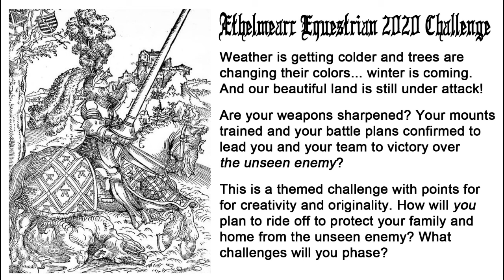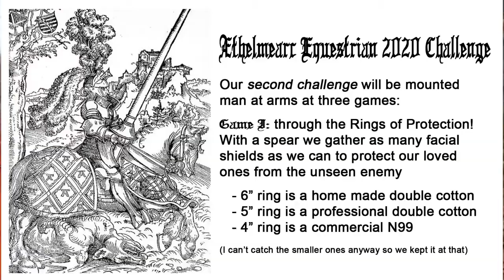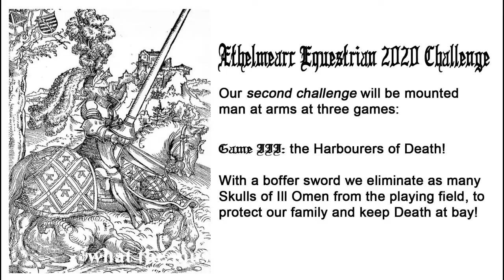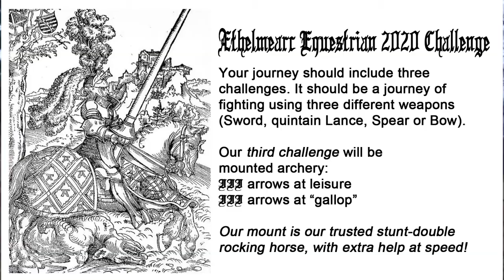SCA Æthelmearc Equestrian: The Unseen Enemy Challenge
Entry for the 2020 Æthelmearc Equestrian Challenge for Elska á Fjárfelli and Greni fra Blasted Rock.